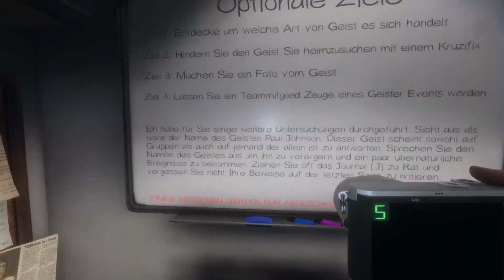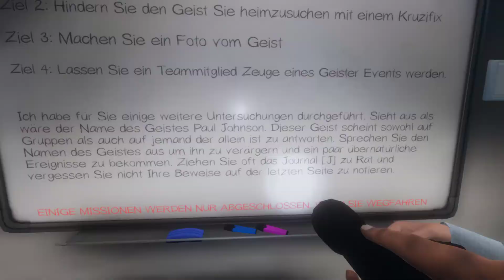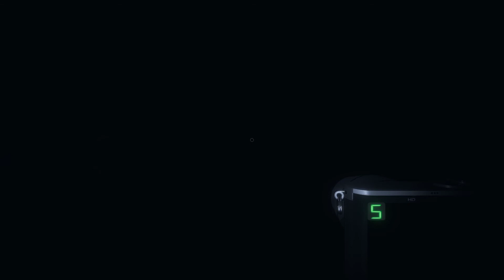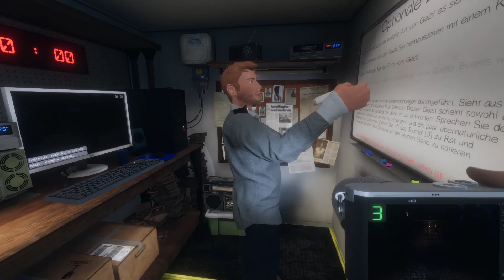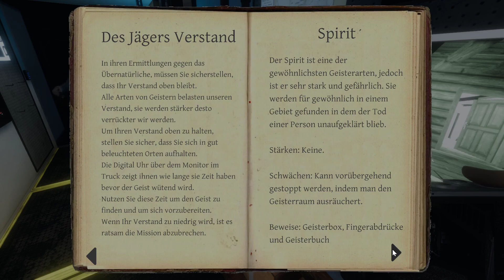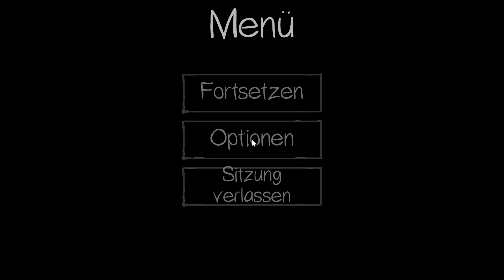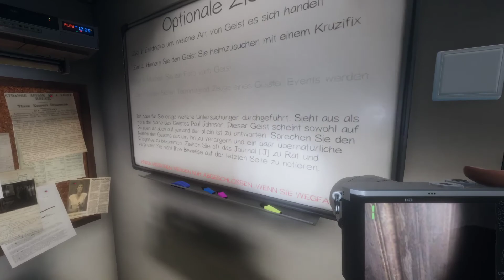Phasmophobia Part 1 - Das ist nur House Flipper, richtig?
Würthi und Domi spielen eine entspannte Runde Horrohouseflipper.
Was wir auf der Geisterjagd nach Ghostbustersmanier so erleben, halten wir in unserem regelmäßig geführten Tagebuch fest.

Phasmophobia ist ein Ko-op Horrorspiel und nichts für schwache Nerven...
Genau das richtige für uns Abgebrühte Haudegen.
Männliche mädchenhafte schreie bitten wir gekonnt zu ignorieren!